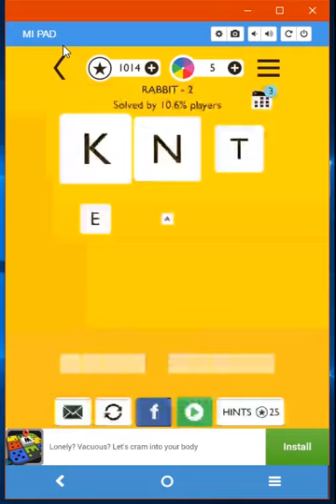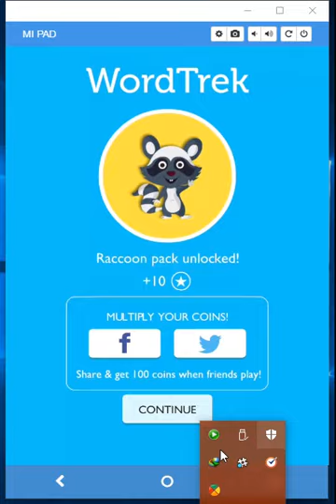Word Trek Rabbit Answers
Here is the video walkthrough for Word Trek Rabbit. You can find answers to all the levels